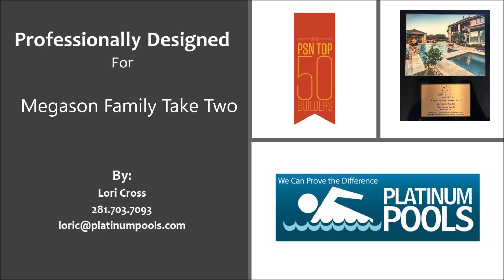Platinum Pools, Megason Take Two, Lori Cross